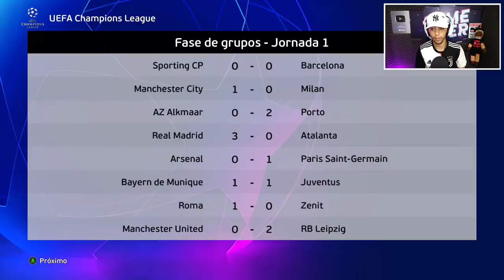O INÍCIO da CHAMPIONS LEAGUE com TIME SÓ de PEREBAS 1 de OVERALL e com VAR NAS PARTIDAS! - PES 2021